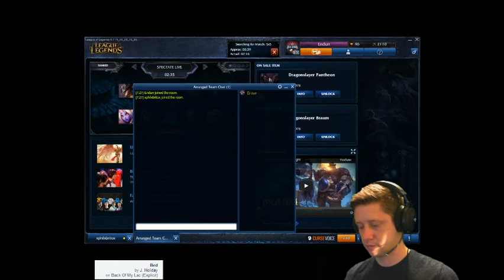Eendur, Diamond Mid plays Ziggs on Gold ranked games on League of Legends Smurf - 5 / 8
Just playing a couple League of Legends ranked games on one of my Gold smurfs.  Ziggs all day er day.  Sunday May 18th 2014.  My first time streaming. --